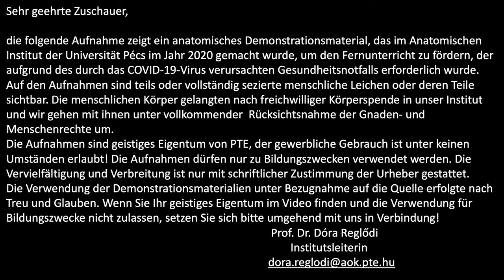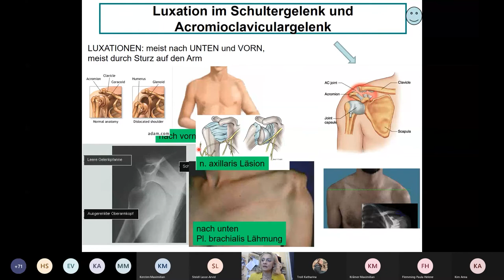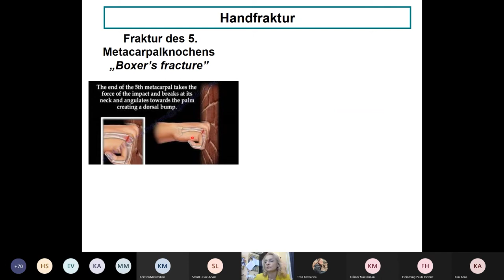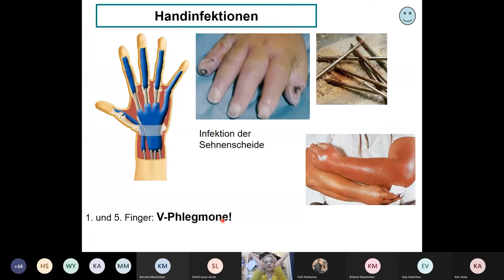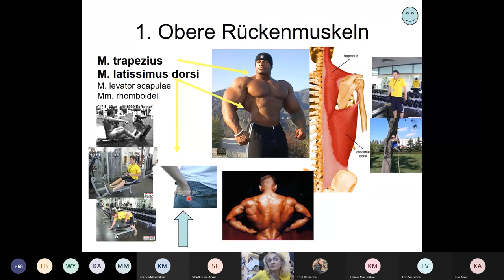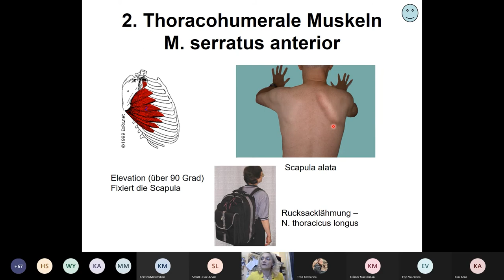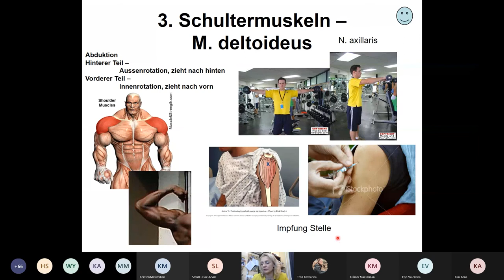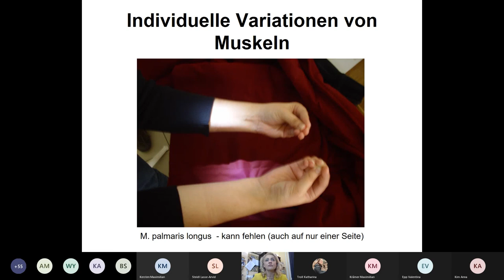11. Woche: Funktionelle Übersicht der Gelenke und Muskeln der oberen Extremität.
Dr. Dóra Reglődi
Anatomie 1 Vorlesung von Woche 11.
Die Vorlesung ist under dem volgenden Link zu finden:
(Coverphoto by FeodoraU from FreeImages)